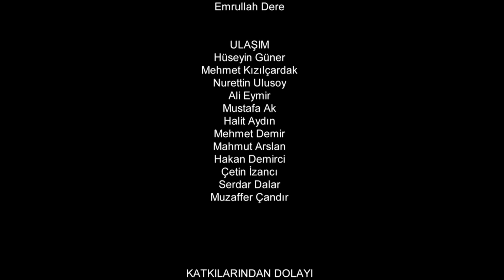Resurrection: Ertuğrul | Episode 49